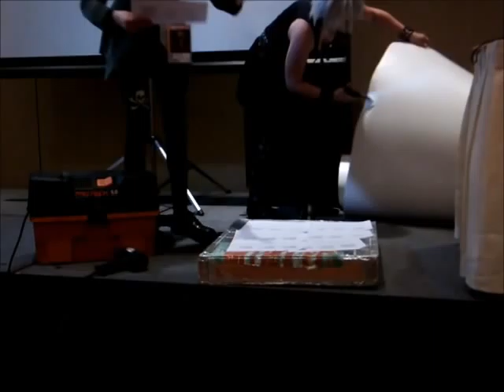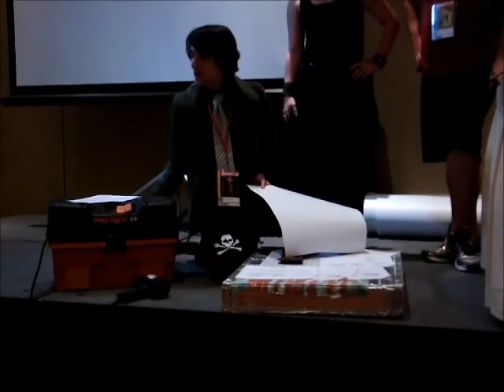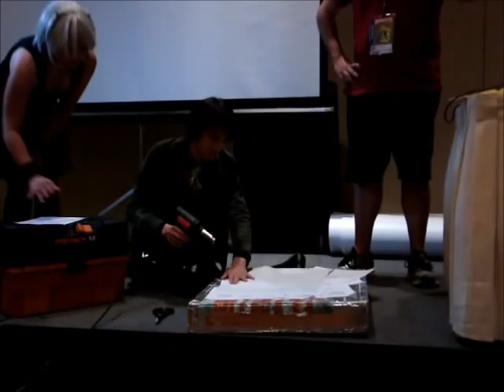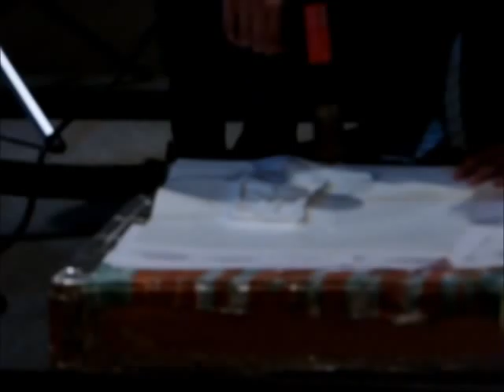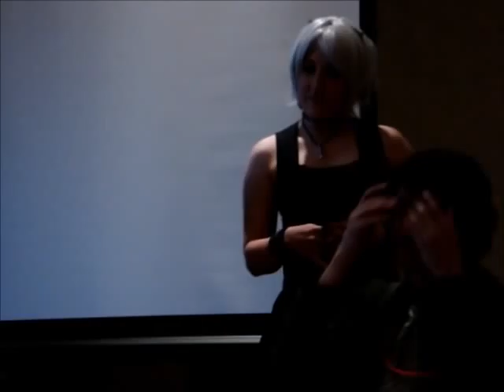Cosplay Technology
Various techniques and power tools that cosplayers can use in their craft.